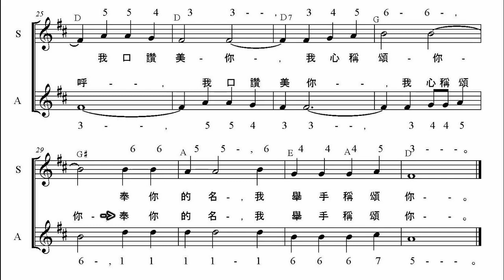主的慈愛比生命更好(男生二部合唱重唱)第二部歌詞練唱錄影帶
主的慈愛比生命更好(男生二部合唱重唱)
第二部歌詞練唱錄影帶:
1. 主你的慈愛，比生命更好，主你的慈愛，比生命更好；
我口讚美你，我心稱頌你，奉你的名，我舉手稱頌你。
2. 我要紀念你，使我心滿足，我要紀念你，使我心滿足；
3. 在你蔭庇下，我高聲歡呼，在你蔭庇下，我高聲歡呼；